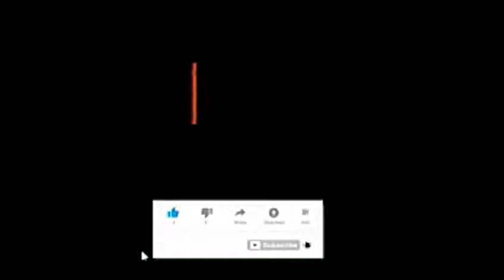akb48 veteran reaction part 3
akb48 veteran reaction part 3akb48 veteran reaction part 3akb48 veteran reaction part 3akb48 veteran reaction part 3akb48 veteran reaction part 3